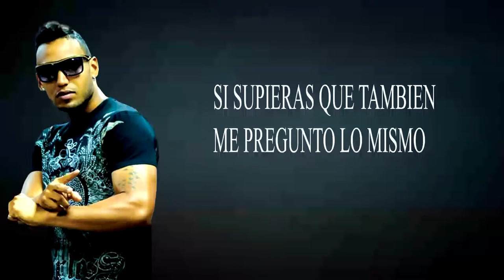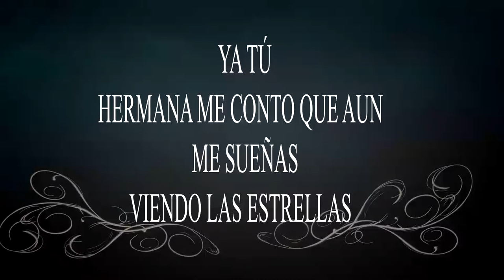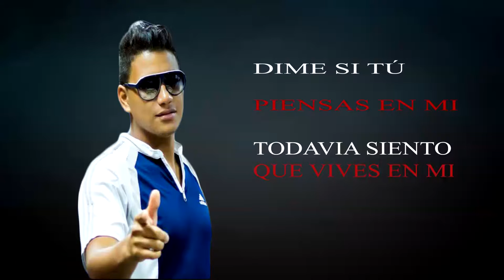Segundo Elemento Dime si tu (LETRA)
⏬Descárgalo  en formato Mp3  atra vez del siguiente Link⏬